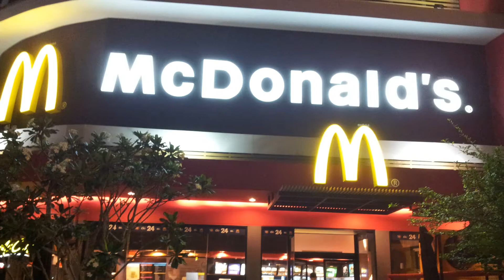140kg Monster Arapaima Landed on 15lbs line with baby Giron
Produced by SC Wong